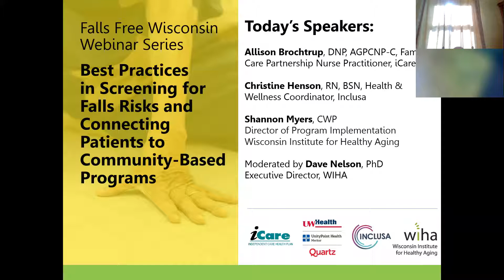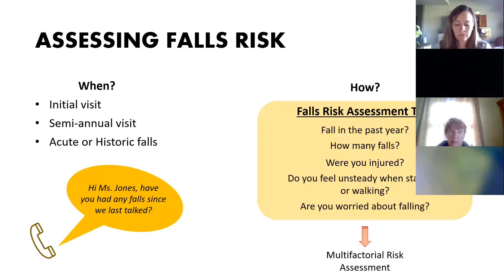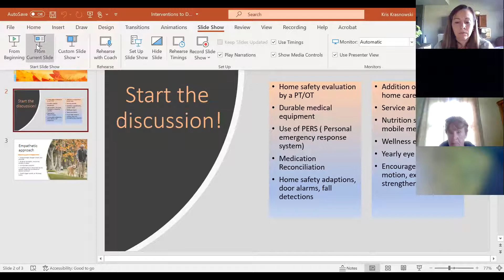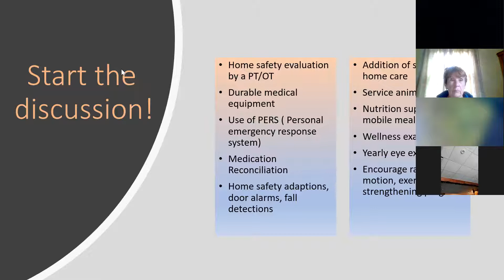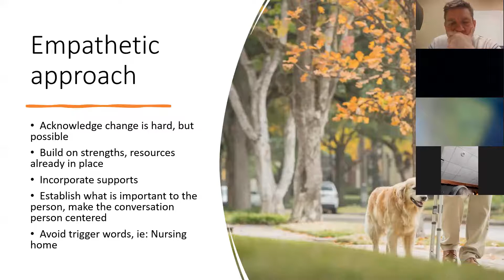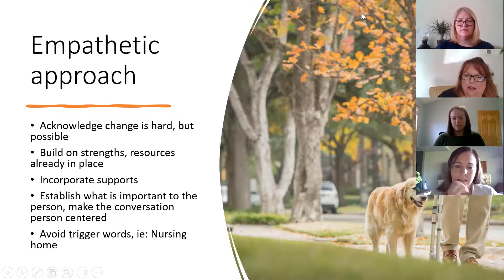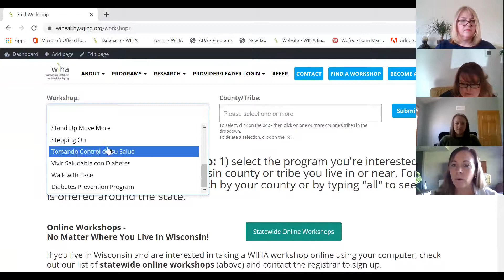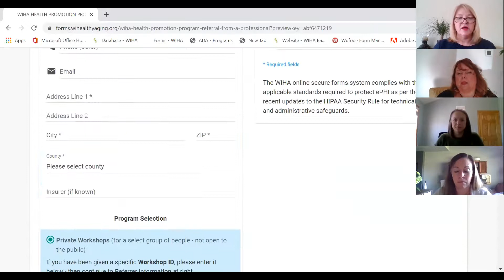Best Practices in Screening Patients for Falls Risks and Connecting to Community-Based Programs